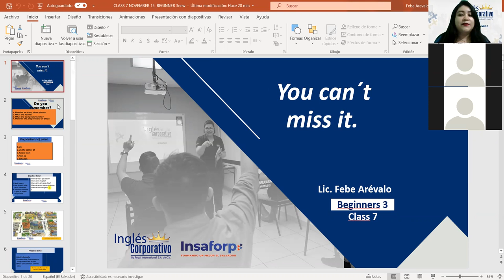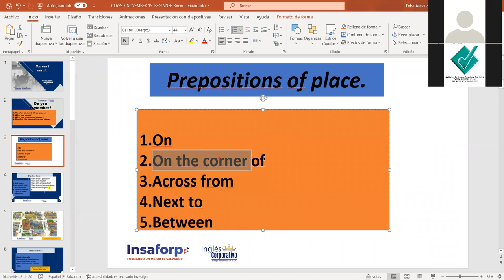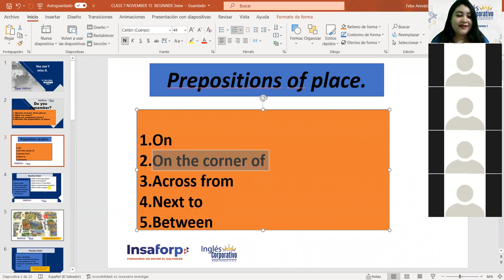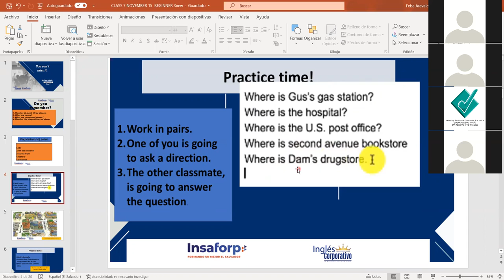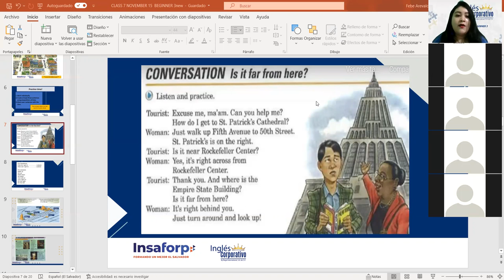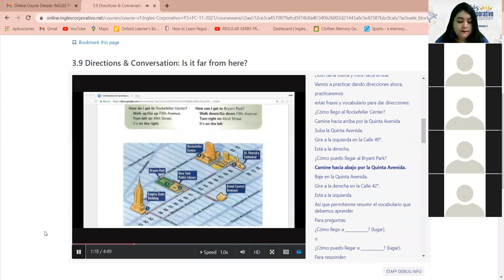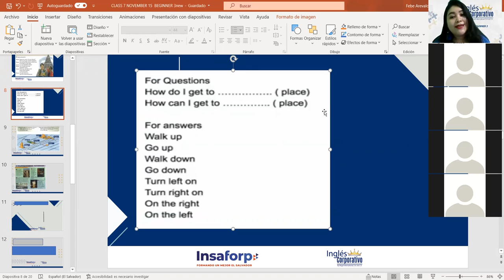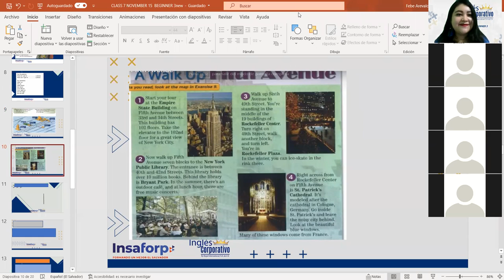Ingles Corporativo-Directions & Conversation: Is it far from here? Class#7, day#7.